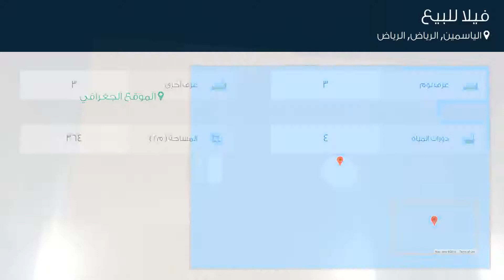فيلا للبيع في حي الياسمين, مدينة الرياض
تفاصيل العرض:-

رقم: 3504562

للبيع فيلا مساحة 364 دور ارضي وشقتين كل شقة نظام دورين حي الياسمين
السعر: قابل للتفاوض

ميزات:-

3 الغرف, 3 غرف أخرى, 4 عدد دورات المياه, كهرباء, غرفة سائق